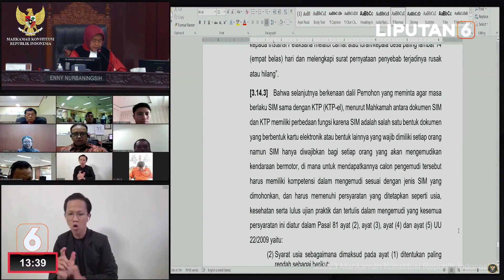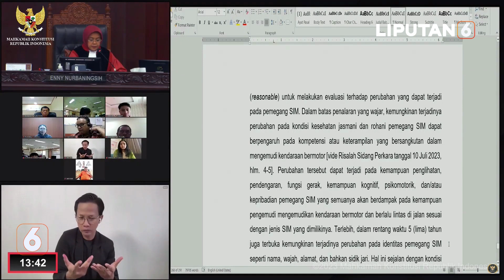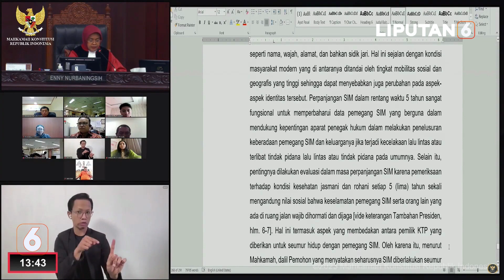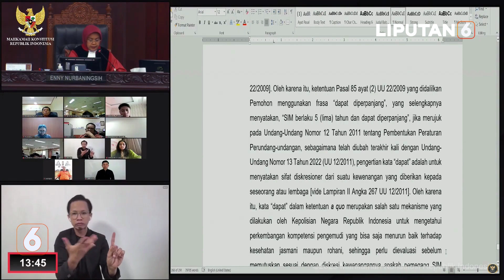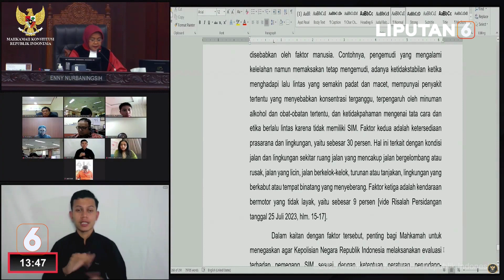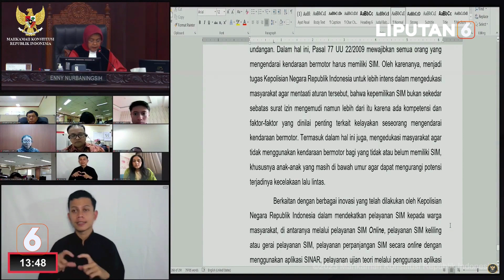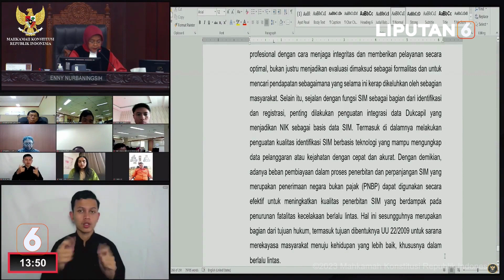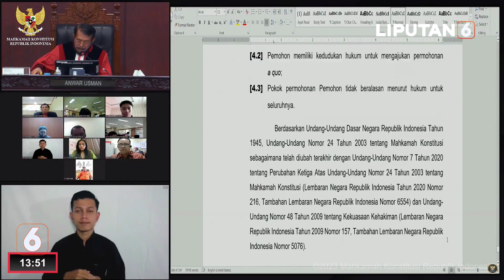Tok! Mahkamah Konstitusi Tolak Gugatan Masa Berlaku SIM Seumur Hidup, Ini Alasannya... | Liputan 6